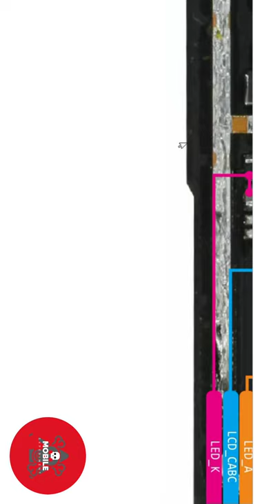Realme 5 5i 5s display light problem solution#short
how to repair oppo realme 5-5i-5s back light solution,
how to repair oppo realme 5-5i-5s light problem solution,
how to repair oppo realme 5-5i-5s display light solution

credit by
Borneo schematic

video in use this
use this Mobile